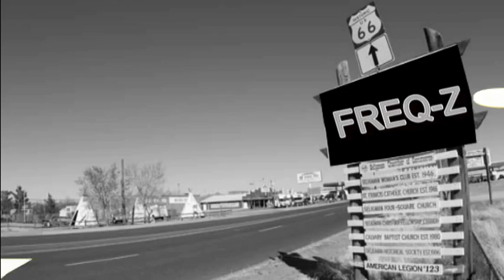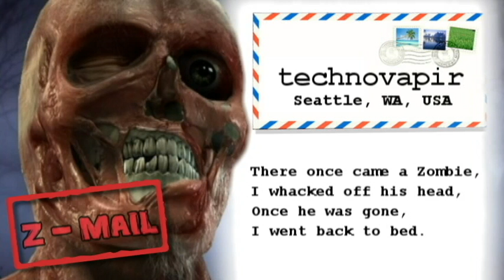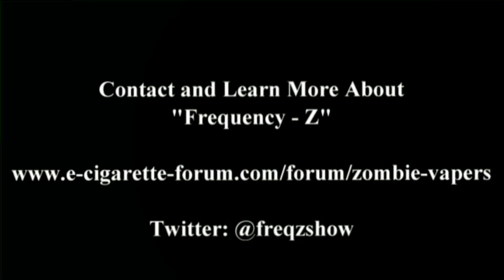Frequency Z - Episode Two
The zombies are restless but Frequency-Z's fun loving zombie hunter host Ivan Zhukov has the solution.

Join us in this episode as we take lessons on zombie killing from Ivan, get a quick zombie essentials weapon review, go to class in Zombie 101, vape some tasty juice from Vapor Bomb, and the ZPOTM March Candidates are revealed.